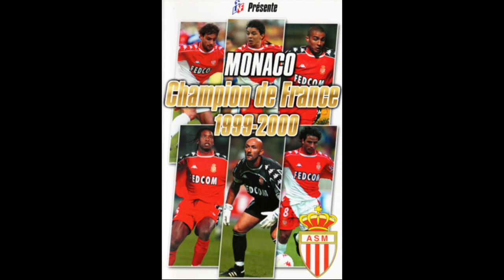Il était une fois...Philippe Christanval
Chaque lundi, Pas Si Bet revient sur les talents gâchés du football. Cette semaine, on se penche sur le défenseur français Philippe Christanval Il devait être le digne successeur de Laurent Blanc. Retour sur sa carrière de Clairefontaine à Monaco en passant par Barcelone et Fulham.